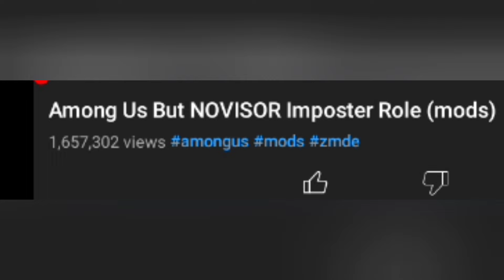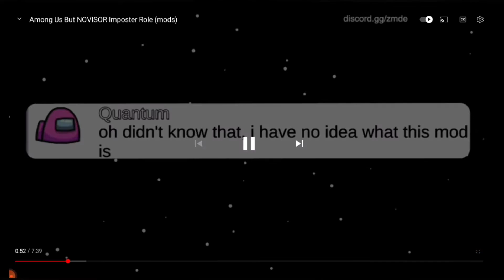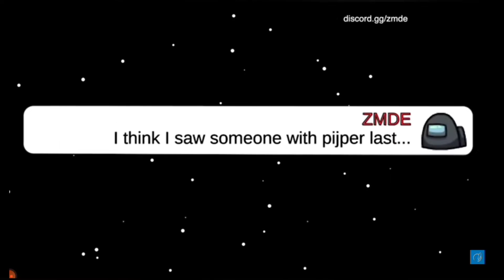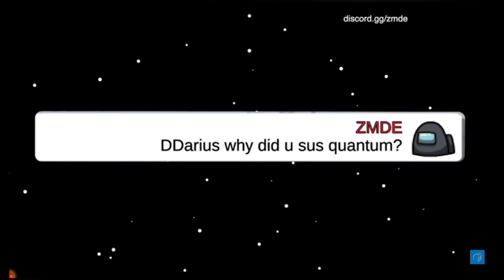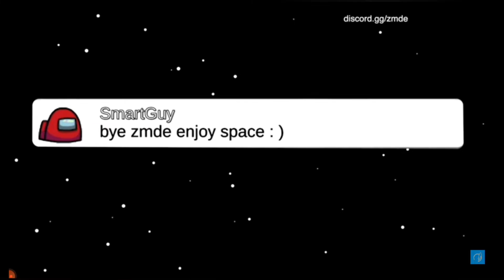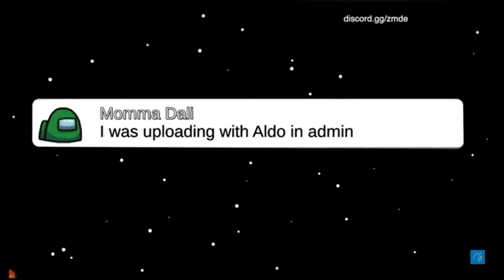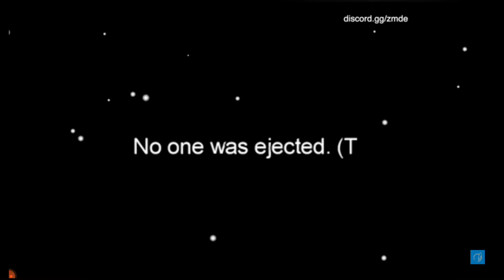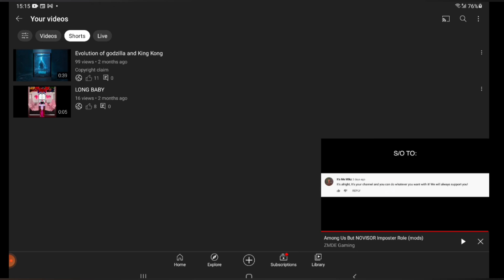My first reaction video(among us)